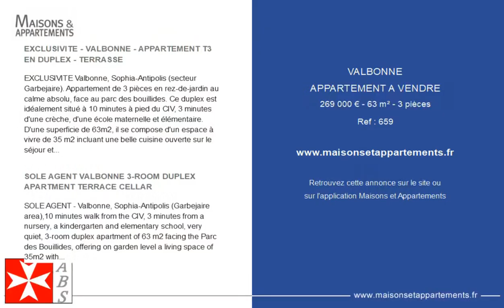VALBONNE - APPARTEMENT A VENDRE - 269 000 € - 63 m² - 3 pièce(s)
Référence : 659

EXCLUSIVITE - VALBONNE - APPARTEMENT T3 EN DUPLEX - TERRASSE

EXCLUSIVITE Valbonne, Sophia-Antipolis (secteur Garbejaire). Appartement de 3 pièces en rez-de-jardin au calme absolu, face au parc des bouillides. Ce duplex est idéalement situé à 10 minutes à pied du CIV, 3 minutes d'une crèche, d'une école maternelle et élémentaire. D'une superficie de 63m2, il se compose d'un espace à vivre de 35 m2 incluant une belle cuisine ouverte sur le séjour et d'une agréable terrasse de 15m2 exposée sud-est. À l'étage, un dégagement dessert deux belles chambres avec placards, une salle de bain spacieuse et un coin WC séparé. Pour votre confort, une cave de 3 m2 servira à entreposer vélos et objets divers. Pour les loisirs de tous, une aire de jeux, des parcs et des jardins sont immédiatement accessibles. Enfin, le stationnement est très facile à proximité.

SOLE AGENT VALBONNE 3-ROOM DUPLEX APARTMENT TERRACE CELLAR

SOLE AGENT - Valbonne, Sophia-Antipolis (Garbejaire area),10 minutes walk from the CIV, 3 minutes from a nursery, a kindergarten and elementary school, very quiet, 3-room duplex apartment of 63 m2 facing the Parc des Bouillides, offering on garden level a living space of 35m2 with a beautiful open kitchen leading to a pleasant 15m2 terrace facing south-east. On the upper floor, a hallway leading to two beautiful bedrooms with fitted wardrobes, a spacious bathroom and a separate WC. For your comfort, a 3 m2 cellar will be used to store bicycles and various things. For everyone's leisure, a playground, parks and gardens are immediately accessible. Finally, parking space is very easy nearby.

Cette annonce vous est proposée par l'agence BIOT SELECTION

|2796077|